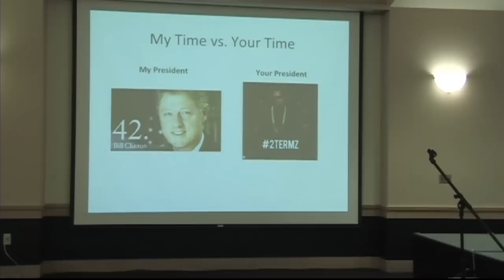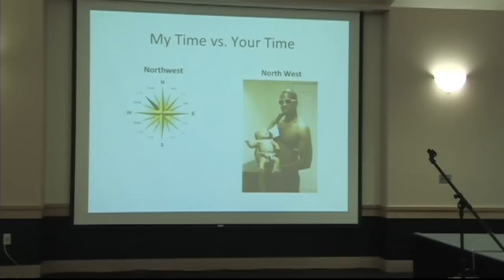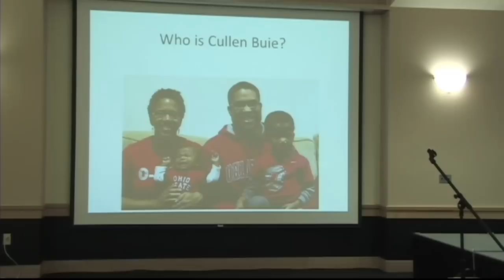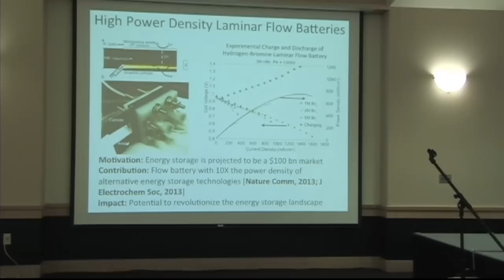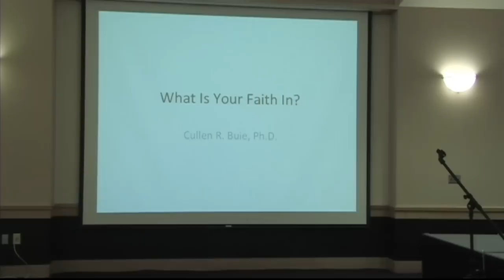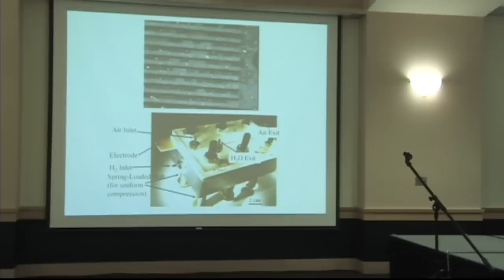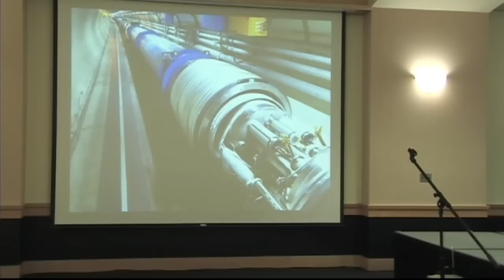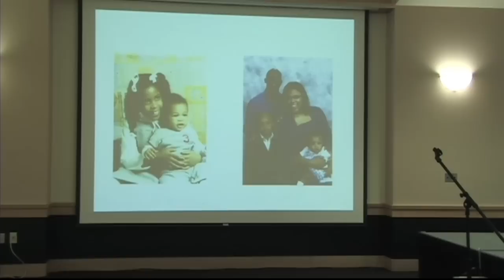What Is Your Faith In? Cullen Buie at University of Wyoming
- MIT Professor, Cullen Buie, reflects on God, science and self at The Veritas Forum at the University of Wyoming, 2014.